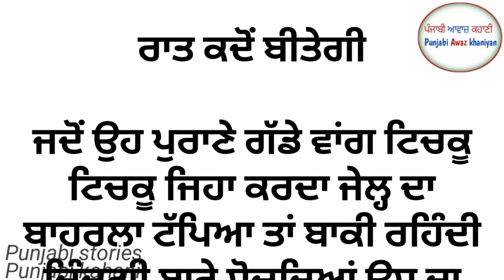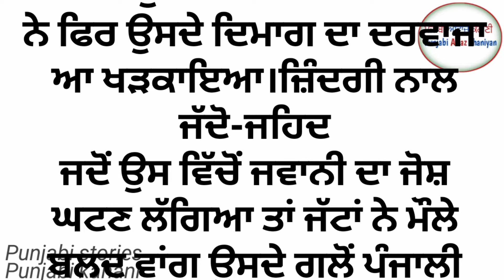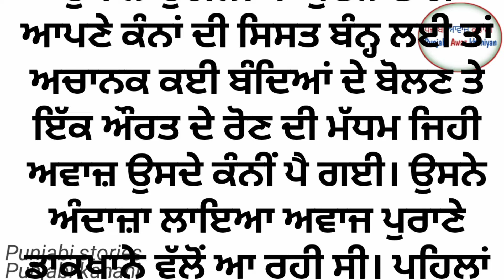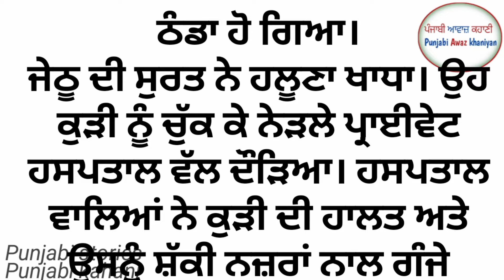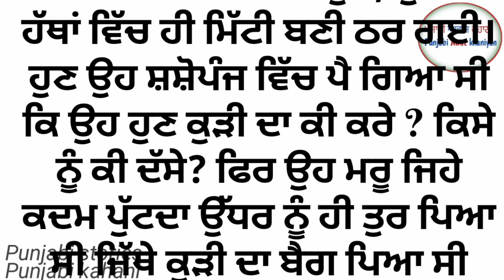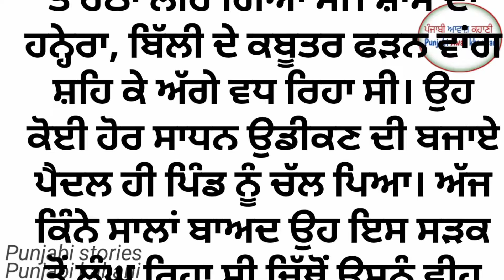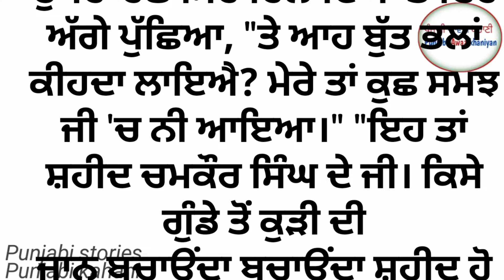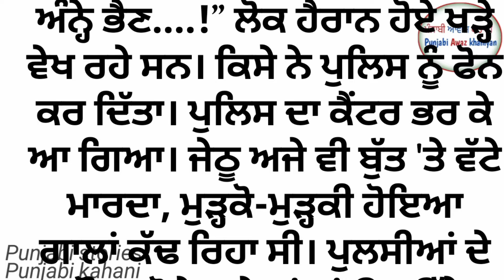ਕੁੜੀ ਦੀ ਮਦਦ ਦੇ ਬਦਲੇ ਹੋਈ 20 ਸਾਲਾਂ ਦੀ ਕੈਦ |punjabi stories |punjabi kahani | Punjabi story